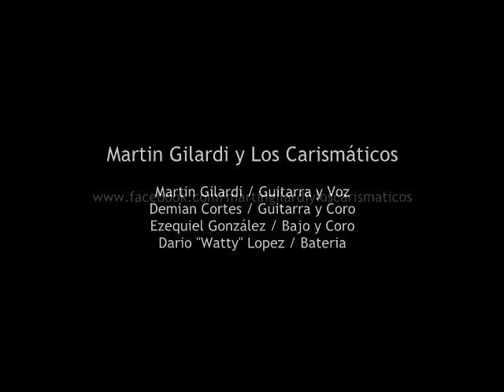Martin Gilardi y Los Carismáticos - Todo lo que necesitas es amor (versión)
Grabado en vivo en Laultimacereza.
2018